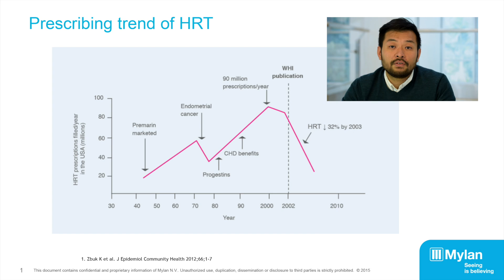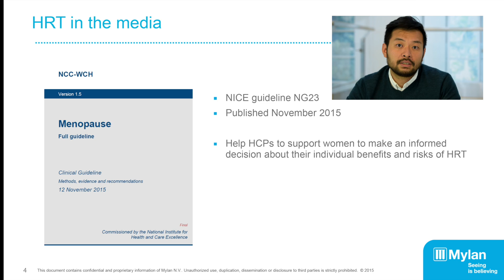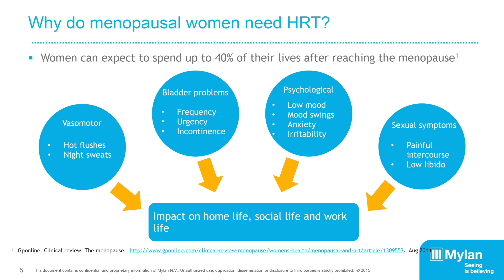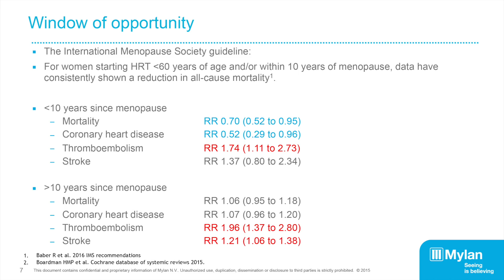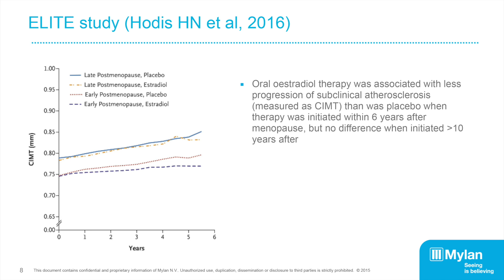Rational Use of HRT in the menopause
During the latter part of the last century, HRT was advocated for both menopausal symptom relief and chronic disease prevention. This followed publications of several observational studies suggesting a decrease in the incidence of CVD, osteoporosis and dementia. However, 2 influential studies, including the Women's Health Initiative in 2002 reported on the risks and benefits associated with the use of HRT, and were associated with a significant reduction in woman's use of HRT in the UK.

It's been almost 15 years since the first results from the WHI were
published, and the atmosphere around the issue of HRT is increasingly evidence based and the usage is much more rational. The perception of HRT has improved and primarily this is due to the understanding the importance of the age of initiation and the 'window of opportunity'.

In this video, Dr Ken Tam from Mylan discussed the rational  use of HRT in today's world.

Dr Ken Tam is a medical advisor at Mylan UK. He is responsible for
multiple therapy areas, including women's health.

Dr Tam graduated from Bart's and the London school of medicine, and embarked on the general practice vocational training scheme before joining Mylan in 2015.